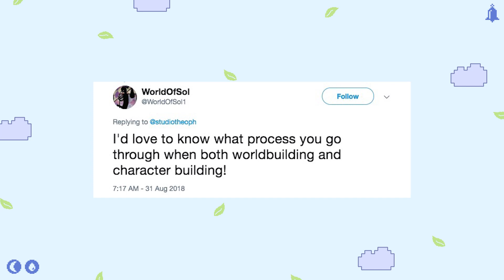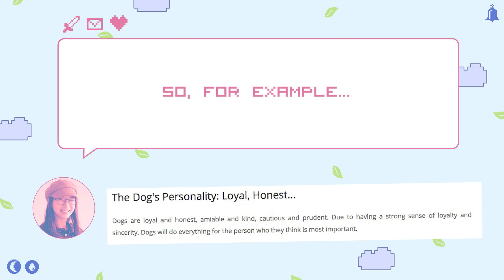AMA! Worldbuilding and character building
Luna Chai outlines her process in some of her first steps to worldbuilding and character building. Have a burning question?